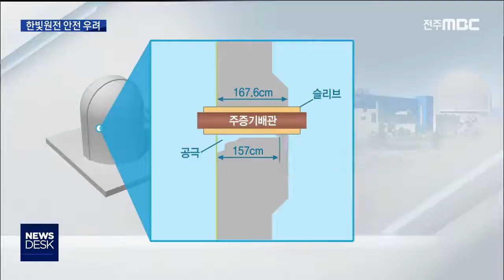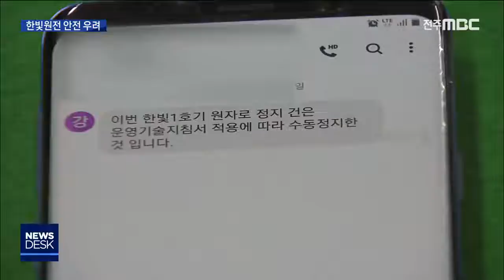[뉴스데스크] 끊이지 않는 원전 우려.. 전북 안전 책임져야